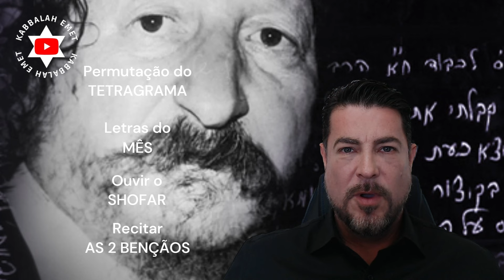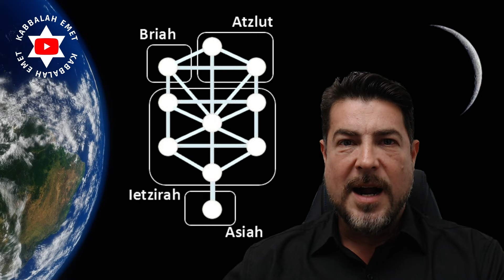Lua Nova Gemeos meditação kabbalista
Seja Membro do Kabbalah Emet! Click no link abaixo para saber mais!

⬇️Adiquira o Ebook: 10 DIMENSÕES DA REALIDADE NA ARVORE DA VIDA - por Raziel ben Avraham
 ⬆️Clique no link acima para acessar a Página de Vendas no Hotmart!

Meditação Kabbalista da Lua Nova de Gemeos mês de Sivan. Todos os meses na Lua Nova se renova o ciclo das influencias astrais na sua vida! Na Lua Nova temos a oportunidade de meditarmos nas letras do mês e na permutação do Tetragrama para assumirmos o controle dessas energias! Fazemos também 2 Bençãos para que o nosso mês seja cheio de eventos felizes, e ouvimos o Shofar para combater as energias astrais! Quer aprender como fazer a meditação kabbalista para criar a sua realidade de forma consciente, então assista esse video até o final, está imperdivel!